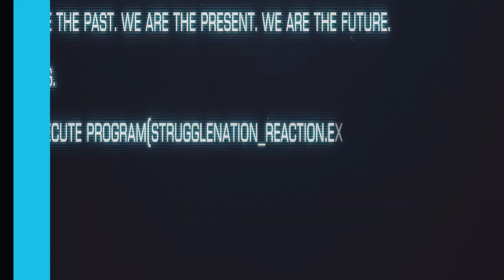Mission: Impossible Fallout Official Trailer Reaction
📱 SOCIAL MEDIA 💻🖥
M-DOGG:

Wanna send us something? Now you can:
STRUGGLE NATION
744 South Street #707